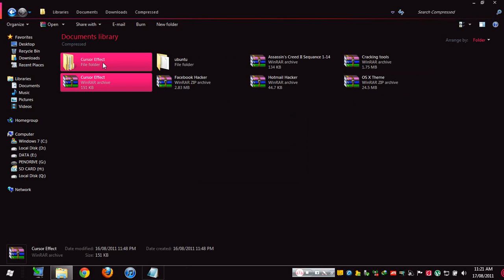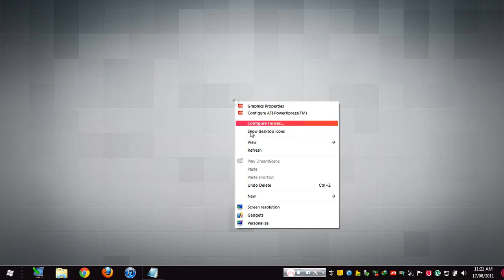How to Get Wrap cursor Effect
Download Cursor Effect